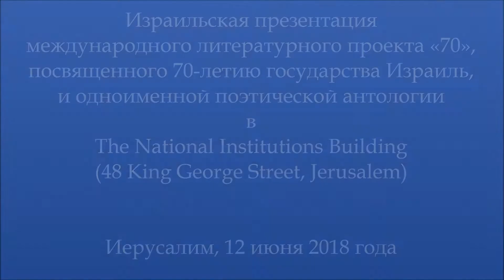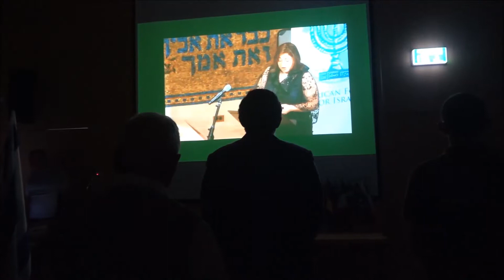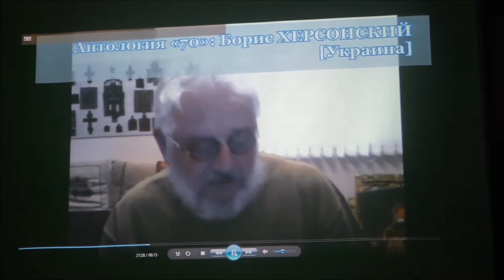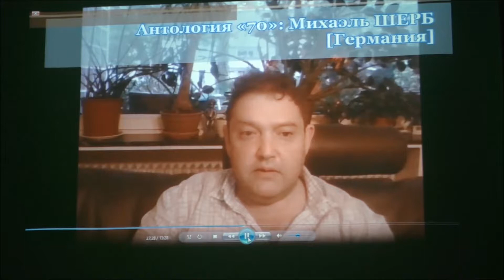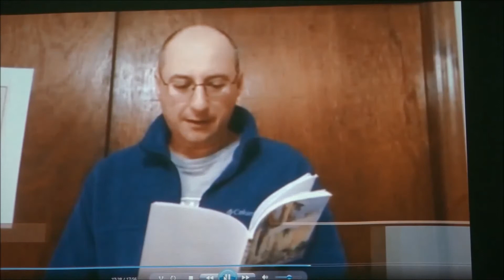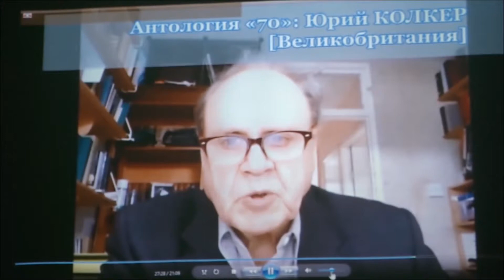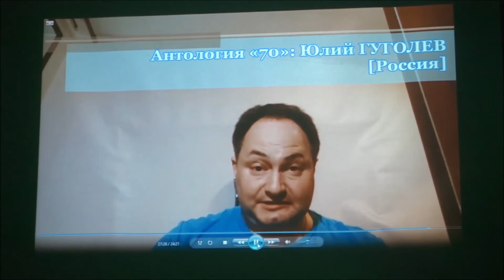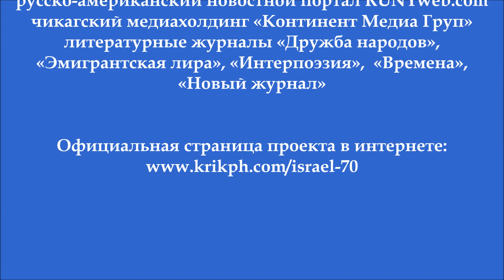Иерусалимская презентация международного проекта «70» @ The National Institutions Building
Видеосъемка: Евгений Гутман (Иерусалим, Израиль)

Полная видеозапись презентации международного литературного проекта «70» и одноименной антологии в Иерусалиме, которая состоялась 12 июня 2018 года в Зале Вейцмана исторического здания The National Institutions Building.